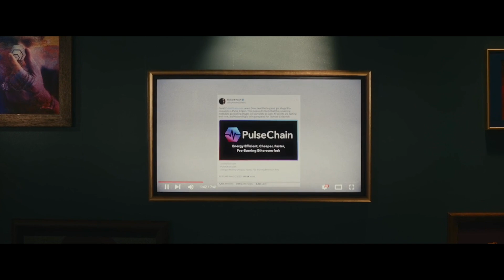PulseChain explained by Richard Heart (from The Highest of Stakes Movie)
In this short clip from the Highest of Stakes movie Richard Heart explains the purpose of the PulseChain.

go and watch the movie its really nice!